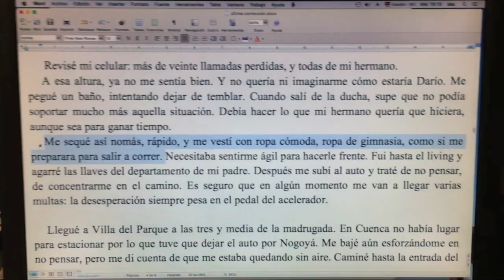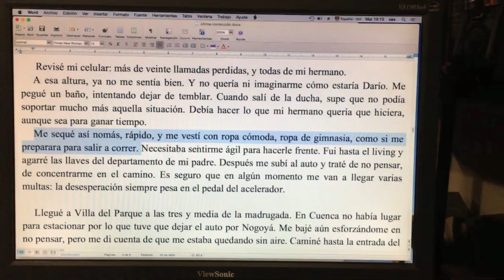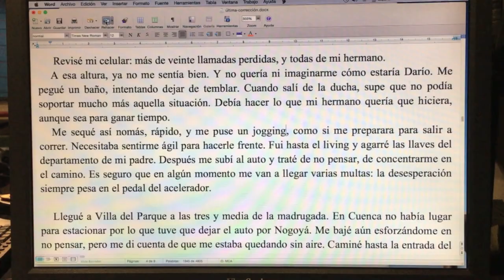Elegí las PALABRAS que SIGNIFIQUEN menos cosas / TCyC #242